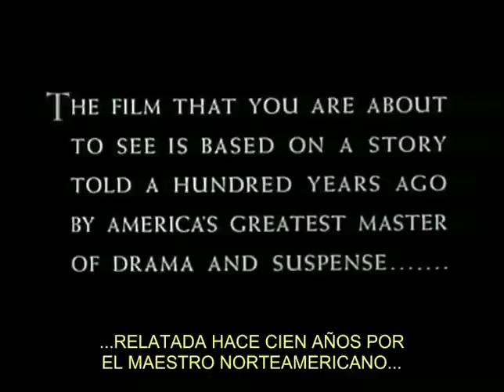El Corazón Delator de Edgar Allan Poe. (The Tell-Tale Heart). Animación UPA 1953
Animación de UPA de 1953 para un cuento de Edgar Allan Poe.